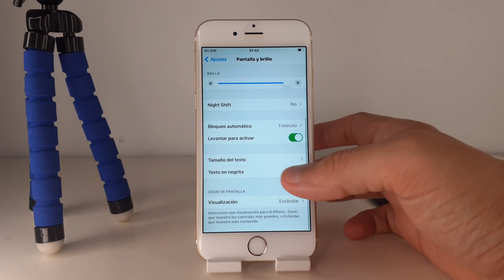COMO QUITAR LETRAS EN NEGRITA EN IPHONE 6 🟢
En este VIDEO TUTORIAL TE ENSEÑARE COMO QUITAR LETRAS EN NEGRITA EN IPHONE 6.

Mis TUTORIALES son muy RAPIDOS y te los enseñare SIN PERDER EL TIEMPO así que quédate para que APRENDAS COMO QUITAR LETRAS EN NEGRITA EN IPHONE 6.

Espero que este TUTORIAL de COMO QUITAR LETRAS EN NEGRITA EN IPHONE 6 te HAYA SERVIDO. Si te sirvió.. te agradecería MUCHO que me dejases un gran LIKE.